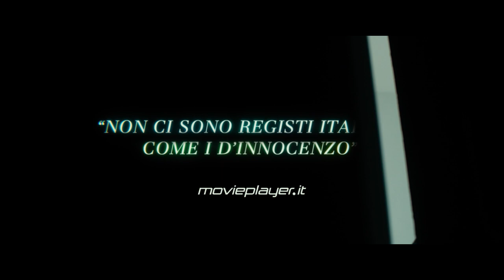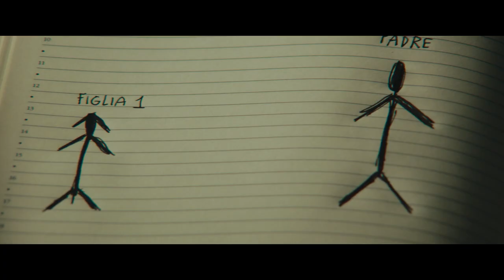America Latina (2021) - Trailer Ufficiale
Dal 13 gennaio al cinema.
Un film dei Fratelli D'Innocenzo.
Con Elio Germano, Astrid Casali, Sara Ciocca, Maurizio Lastrico
Carlotta Gamba, Federica Pala, Filippo Dini e con la partecipazione di Massimo Wertmüller.

Latina: paludi, bonifiche, centrali nucleari dismesse, umidità.
Massimo Sisti è il titolare di uno studio dentistico che porta il suo nome. Professionale, gentile, pacato, ha conquistato tutto ciò che poteva desiderare: una villa immersa nella quiete e una famiglia che ama e che lo accompagna nello scorrere dei giorni, dei mesi, degli anni. La moglie Alessandra e le figlie Laura e Ilenia (la prima adolescente, la seconda non ancora) sono la sua ragione di vita, la sua felicità, la ricompensa a un’esistenza improntata all’abnegazione e alla correttezza.
È in questa primavera imperturbabile e calma che irrompe l’imprevedibile: un giorno come un altro Massimo scende in cantina e l’assurdo si impossessa della sua vita.

l film è prodotto da THE APARTMENT, società del gruppo FREMANTLE e VISION DISTRIBUTION, in co-produzione con LE PACTE, in collaborazione con SKY.